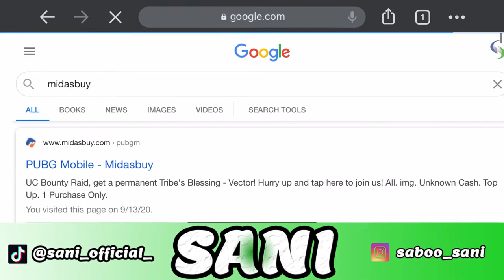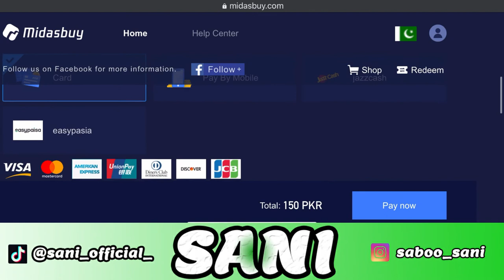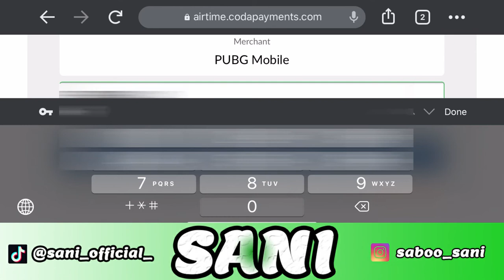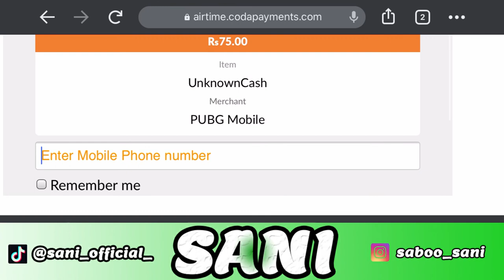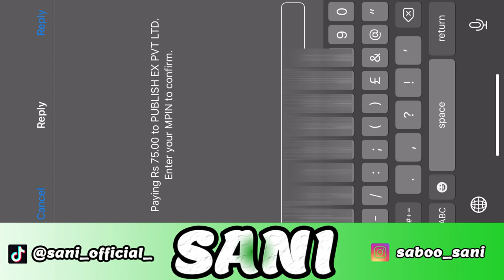How To Purchase UC Cheap Rates In Pakistan | SANI OFFICIAL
how to purchase uc in easypasa and jazzcash in our hand easy and simple method